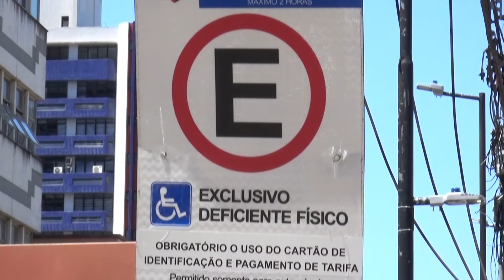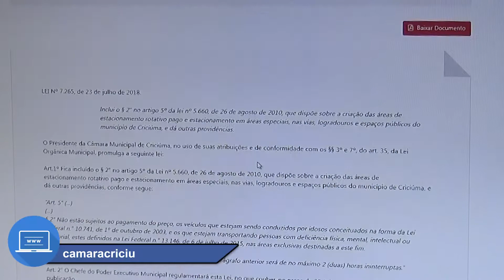Idosos e deficientes não precisam pagar a tarifa do estacionamento rotativo em Criciúma - 29/11/2019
Uma decisão do Tribunal de Justiça de Santa Catarina avalizou a Lei 7.265/2018, que isenta idosos e deficientes do pagamento de tarifa nas vagas do estacionamento rotativo em Criciúma.
Saiba mais na reportagem.